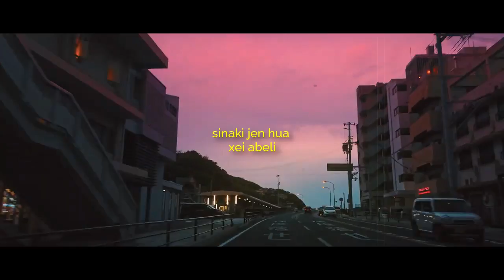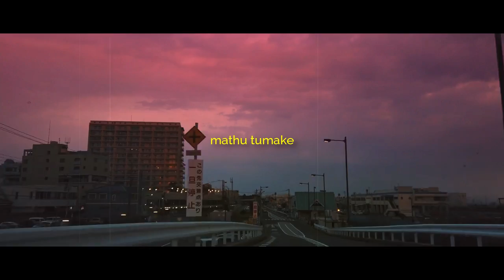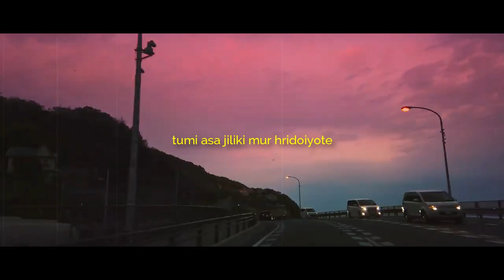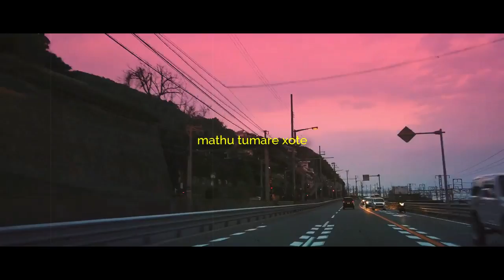Smriti - DHRTX, Stonefall (Official Video) | Ft. Kaushik Borgohain | Assamese EDM 2022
Credits -

Music Producer - DHRTX
Vocals - Stonefall
Composition - Stonefall
Lyrics - Kaushik Borgohain
MIx master - DHRTX

DHRTX;

STØNEFALL;

Kaushik Borgohain;